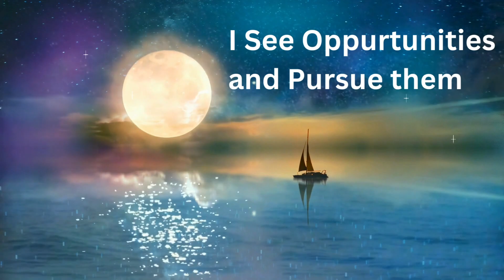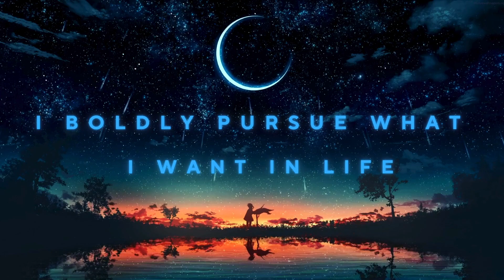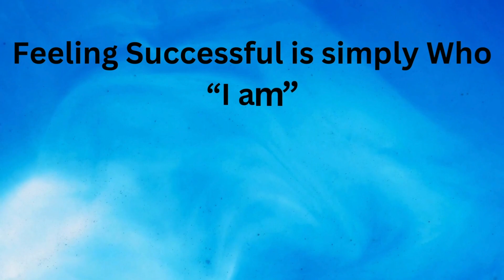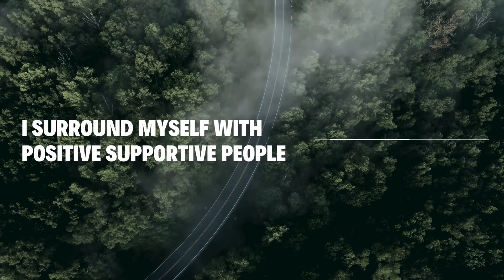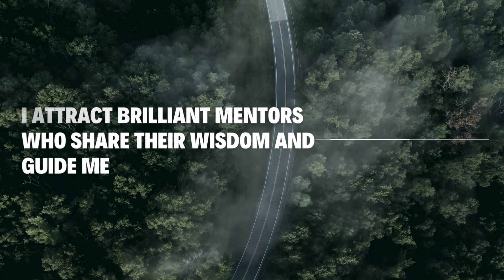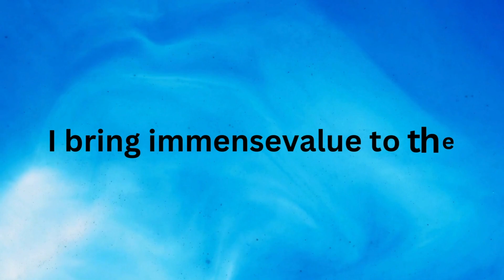Morning Affirmations for Success & Abundance!Try this for 21 Days and Change your life!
Try repeating this I am Positive Affirmations over and over for 21 Days and Change your life draw success and productivity into your life.
The purpose of repeating these "I am" affirmations is to increase your vibration, expel negative thoughts, apply the law of attraction, and attract more positive energy and thoughts into your life.

Have a Great Journey!!